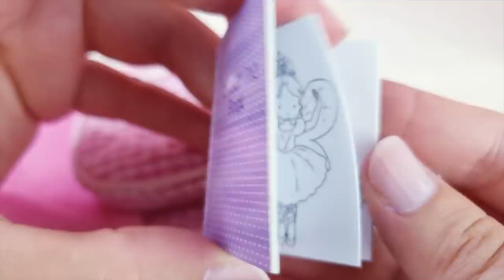Ani y Ona Vuelta al cole Estrenan mochilas de mayores y ropita nueva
Ani y Ona mis muñecas Nenuco, hoy tienen su vuelta al cole, estrenan mochilas de mayores, o eso dicen ellas...jejejejeje, y ropita nueva super mona.
"Si puedes soñarlo, puedes lograrlo" - ANI Y ONA